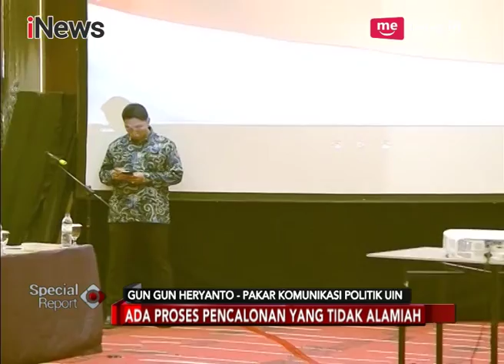Politik Dinasti Masih Terjadi di Indonesia - Special Report 17/02